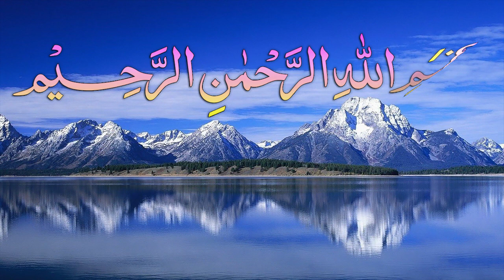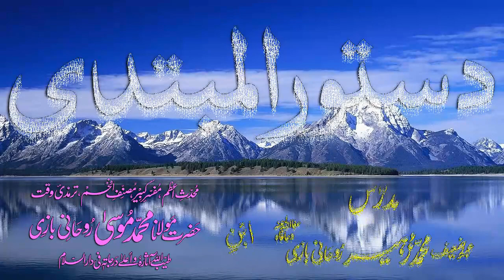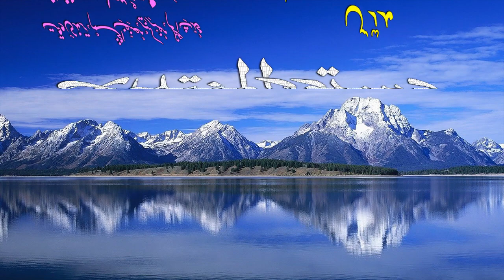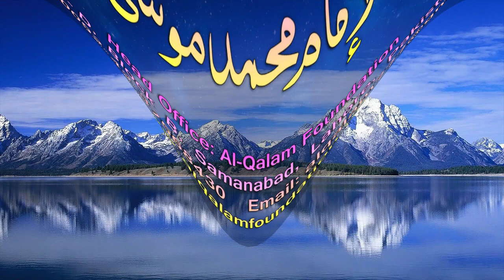Abwaab-e-Sarf Dars - 123 - Dustoor-ul-Mubtadi - by Maulana Muhammad Zuhair Albazi - 17/05/2009